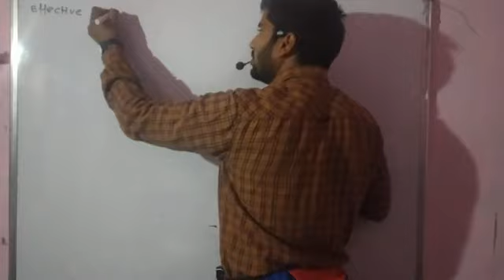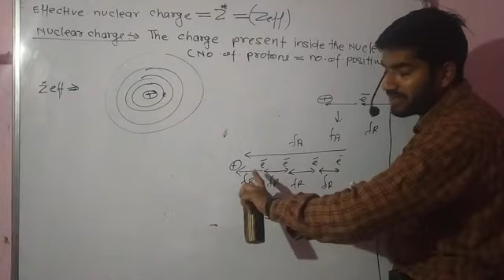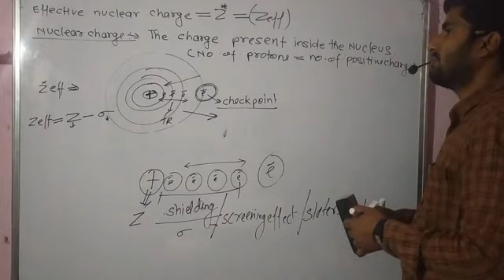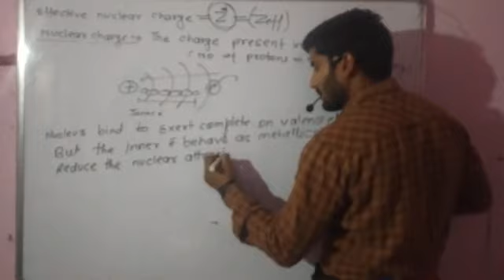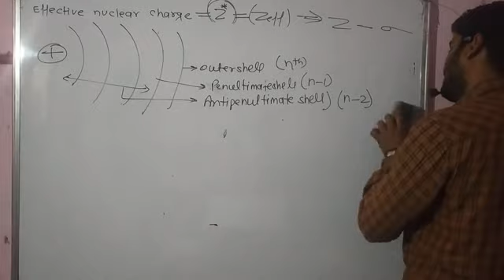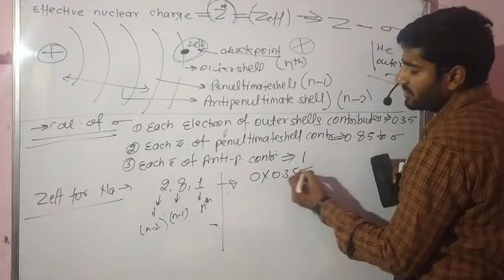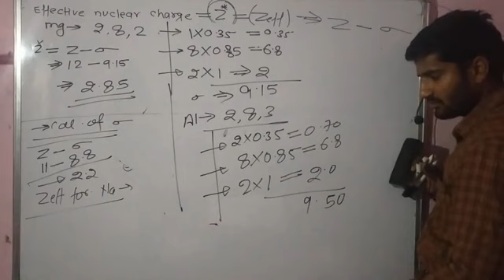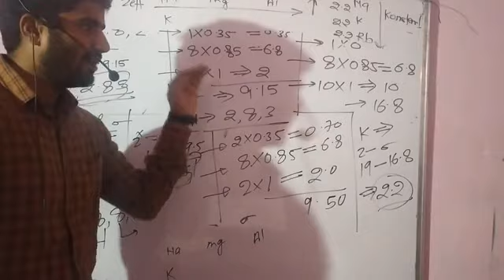Periodic table(1)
Effective nuclear charge